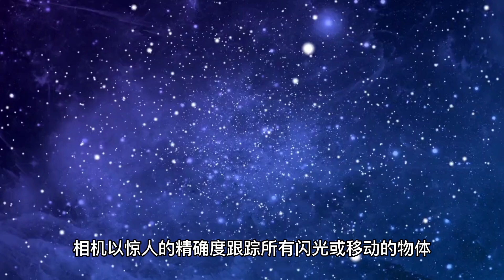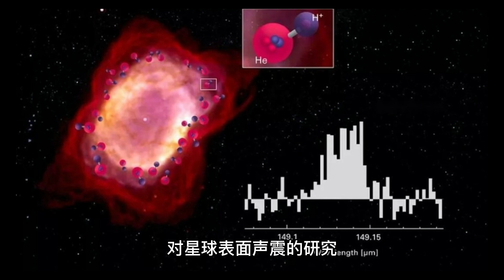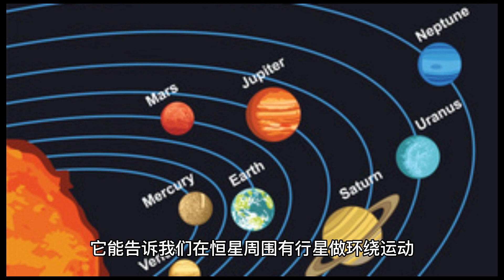探索银河系深处的奥秘——盖亚太空望远镜功不可没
数十亿年之后，当太阳的寿命接近尽头，其核心的氦核开始融合，它将急剧膨胀，变成所谓的红巨星。在吞并了水星、金星和地球之后，它会变得非常大，以至于不能再吸住最外层的气体和尘埃。
在辉煌的结局中，它将把这些外层弹射到太空中，形成一个美丽的光幕，这些光幕将像霓虹灯一样发光数千年，然后消失。